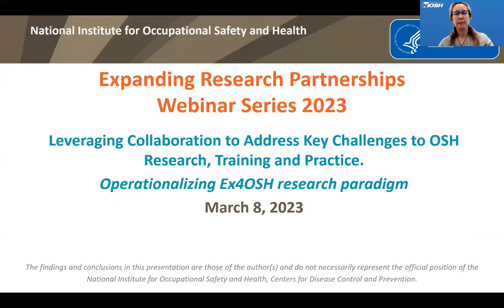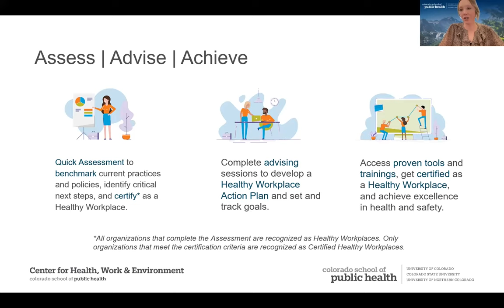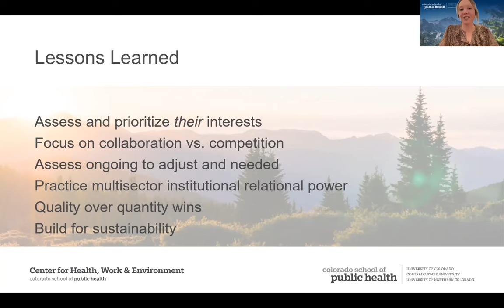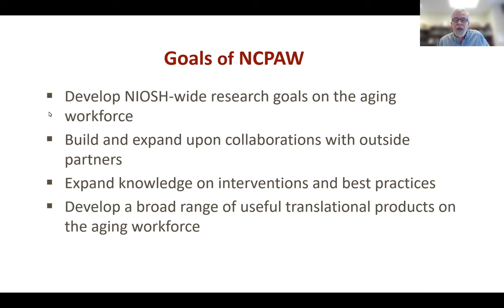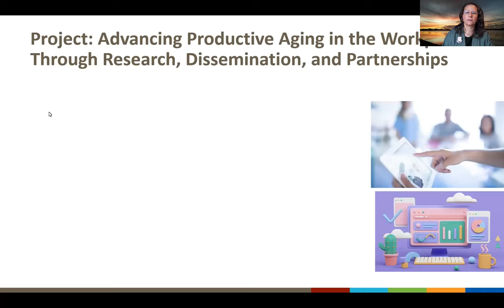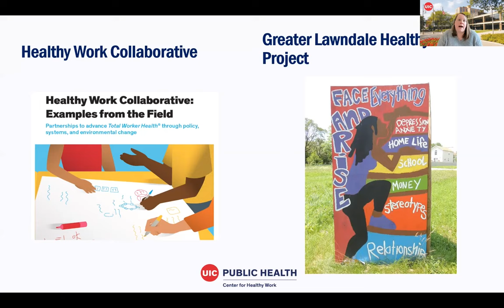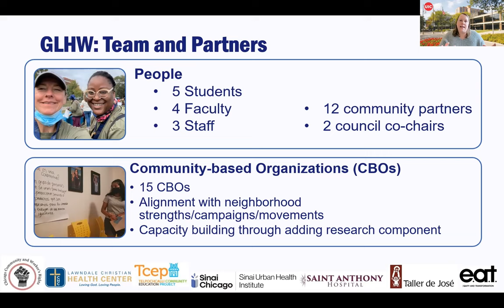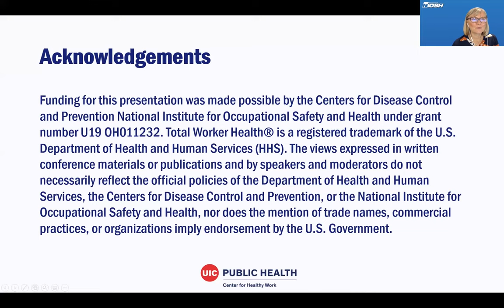Leveraging Collaboration in an Expanded OSH Research Paradigm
The 2023 Expanding Research Partnerships series focuses on leveraging collaboration to address key challenges to OSH research, training and practice. The March 8 webinar featured engaging presentations on how the panelists have leveraged partnerships to address key challenges in an expanded OSH research paradigm. Subject matter expert panelists provided perspectives from government and educational/research settings.